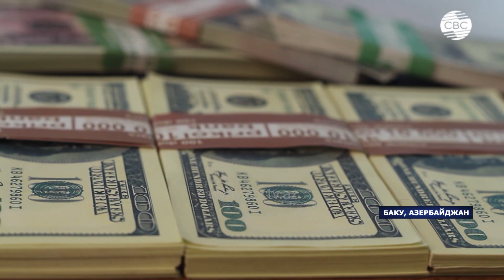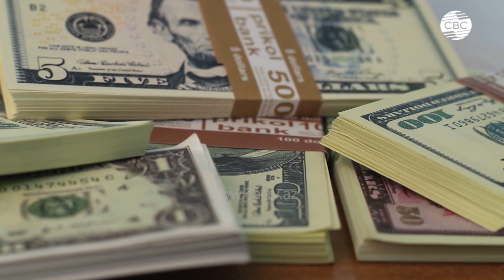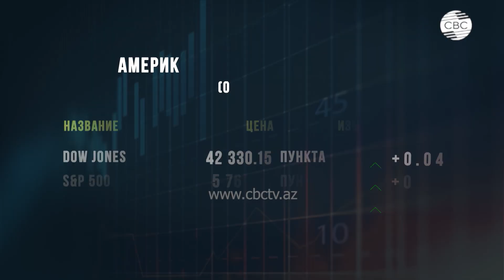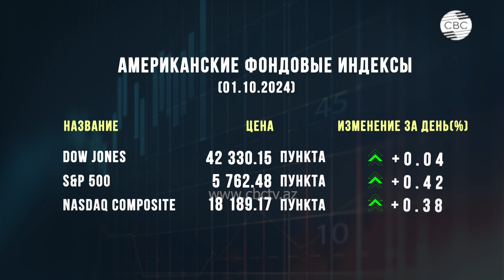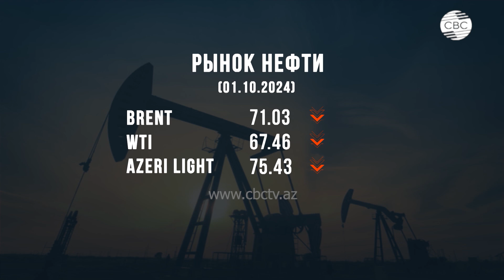Оптимизм по турецкой экономике? | Как эскалация на Ближнем Востоке отразится на рынке нефти?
00:35 Особое внимание - экологически безопасному сельскому хозяйству
01:15 Продовольствие, сельское хозяйство и вода - одна из тем COP29
05:30 Как конфликт на ближнем востоке скажется на рынке нефти?
08:15 Азербайджан вступил в коалицию министров финансов по климату
12:45 Дорога Ахмедбейли-Физули-Шуша получила награду за инновации
15:20 АБР выделят Азербайджану кредит на $47 млн
16:30 Ситуация в экономике Турции дает повод для оптимизма
18:50 Экономика США находится в "устойчивой форме"
21:40 Американские фондовые индексы
22:20 Рынок нефти